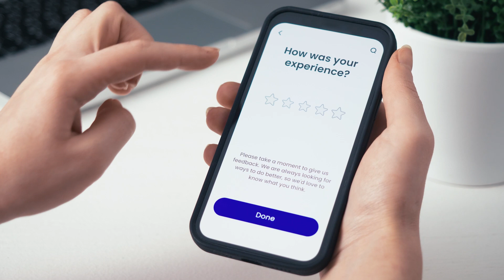What Should I Know Before Getting A Roof Warranty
Roof warranty's are very important. You might be asking yourself, what are some things I should know before getting one? In this video we will talk about that.